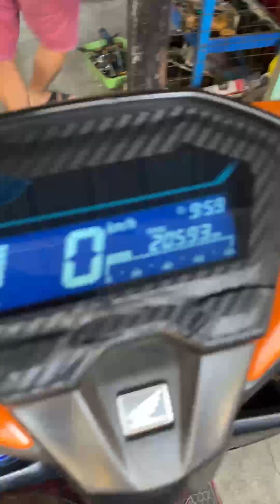Cvt set? Bat ganun?